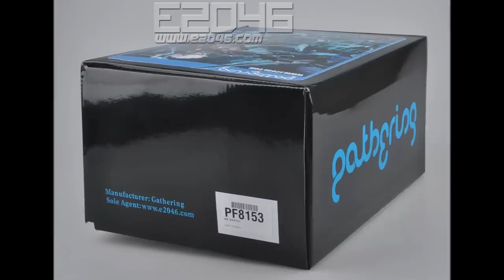[E2046] PF8153 Raiden 雷電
Raiden 雷電
Series : Metal Gear Solid